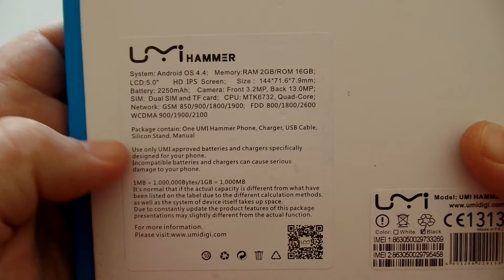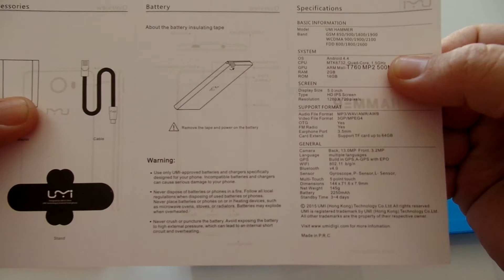UMI Hammer Unboxing, Worlds Best Budget Smartphone ?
UMI HAMMER 2G RAM+16G ROM 5.0-inch HD Screen MTK6732 Quad-core 1.5Ghz 13.0MP Camera 4G LTE Mobile Phone